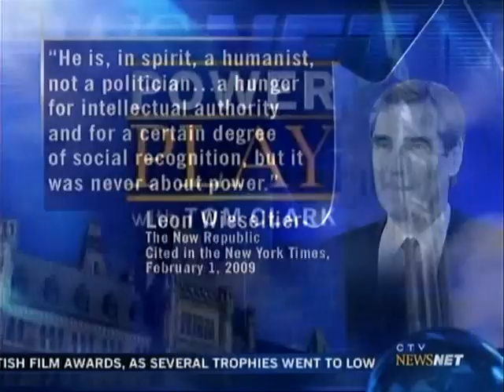Ignatieff on Power Play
Liberal interim leader Michael Ignatieff discusses the budget, equalization and himself with Tom Clark on CTV's new Power Play program.